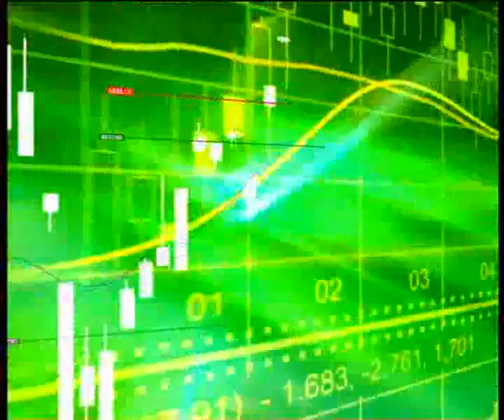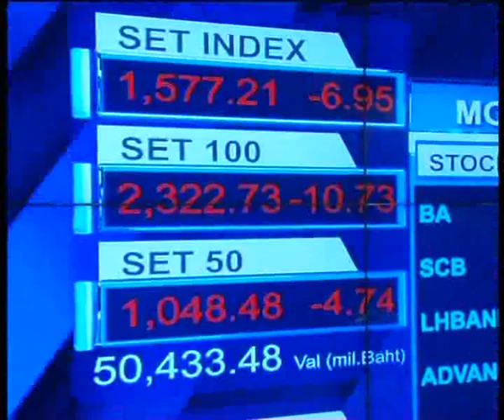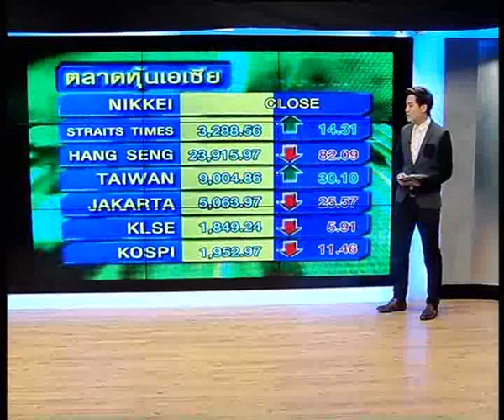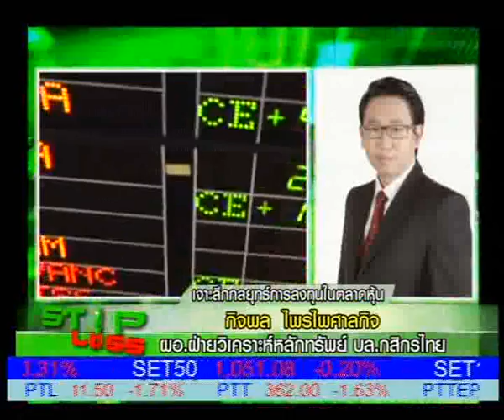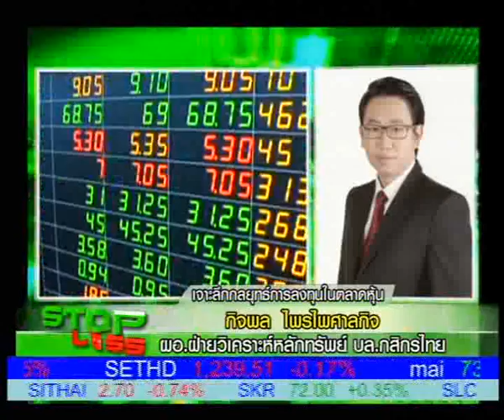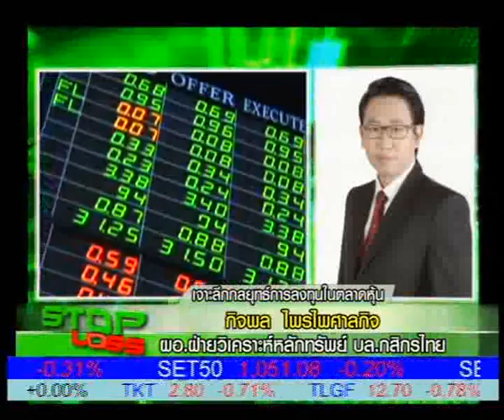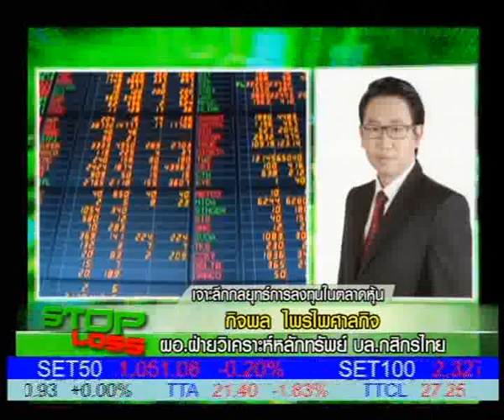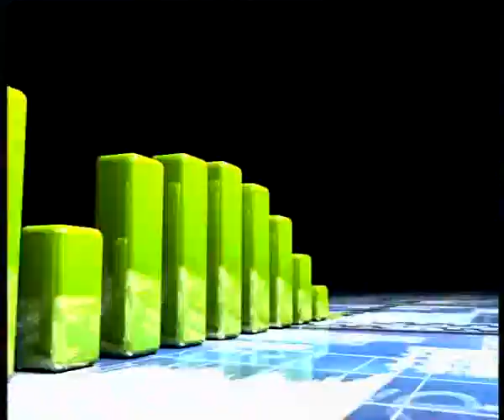3 11 57 Stop Loss 16 30 B1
"เจาะลึกกลยุทธ์การลงทุนในตลาดหุ้น" กับคุณกิจพล ไพรไพศาลกิจ ผอ.ฝ่ายวิเคราะห์หลักทรัพย์ บล.กสิกรไทย